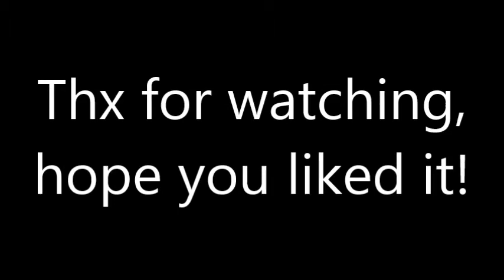(Terraria #2) BOLDER!!!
I play Terraria singleplayer.